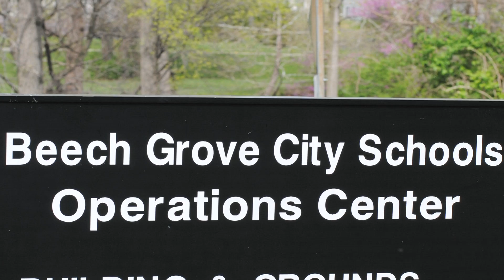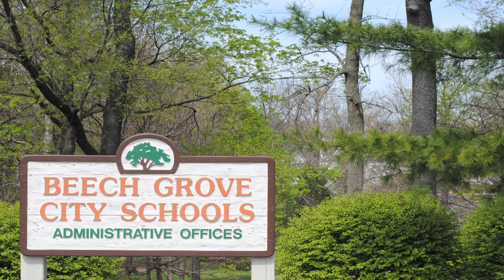BGCS News Hornet Highlight: Annie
The Beech Grove drama department puts on a critically acclamed musical.